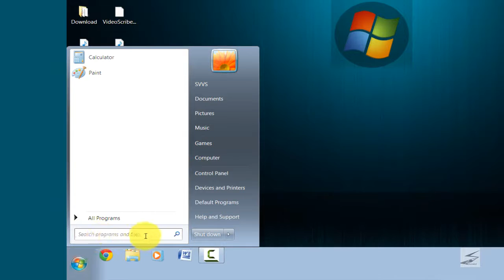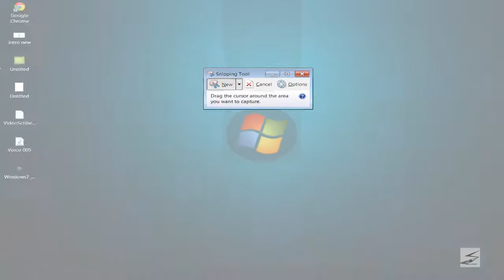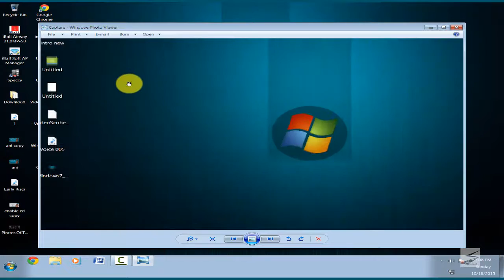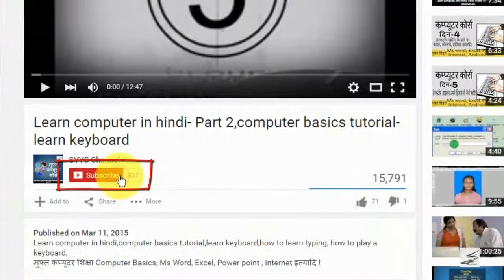Learn Computer in Hindi / Basics Tutorial- capture screen on windows computer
In this video you will learn how you can capture your computer screen without any software.
आप हमारे वीडियोस हमारे ब्लॉग द्वारा भी देख सकते है -svvschannel.blogspot.com